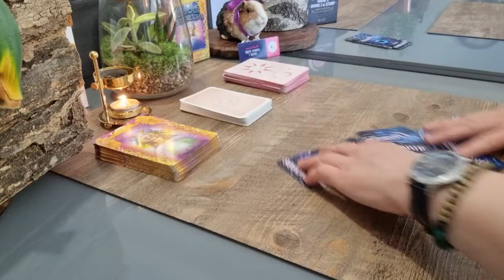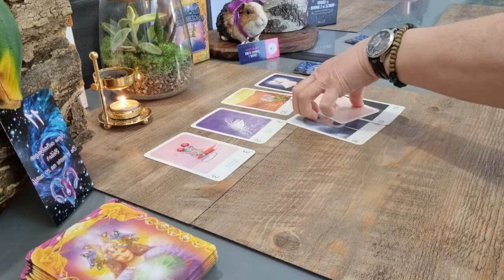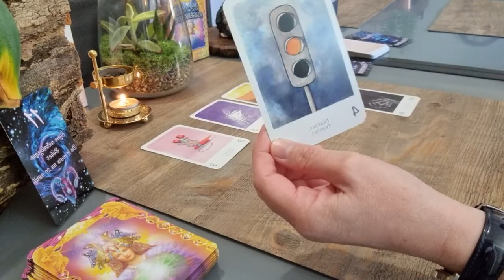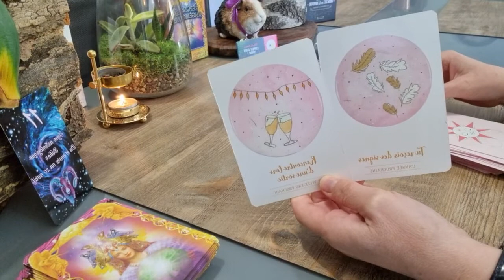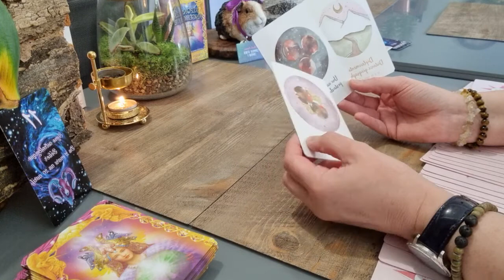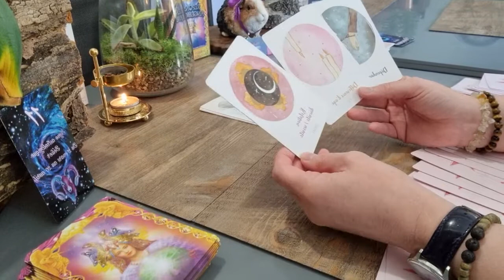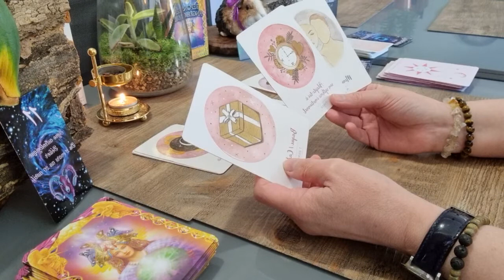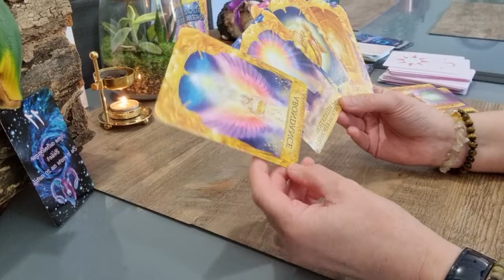Guidance sentimentale pour les Bélier Juillet 2021.